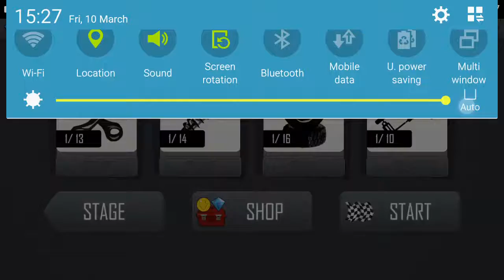Hill Climb Racing Android Game Demo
Hill Climb Racing Android Game Demo  - Car driving game through moutains